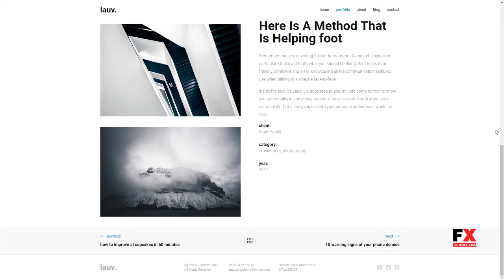Portfolio Lauv Portfolio WordPress for Creative Portfolio Roddy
Compatible With Visual Composer 5.1.x, WPBakery Page Builder 5.5.x, WPBakery Page Builder 5.4.x, WPML, Bootstrap 3.x

 Columns 4+

 Layout Responsive